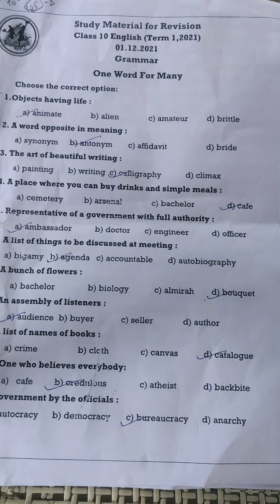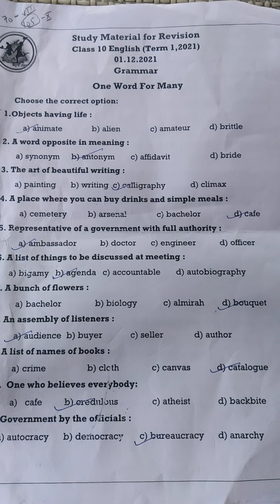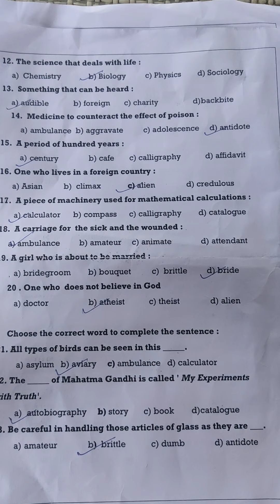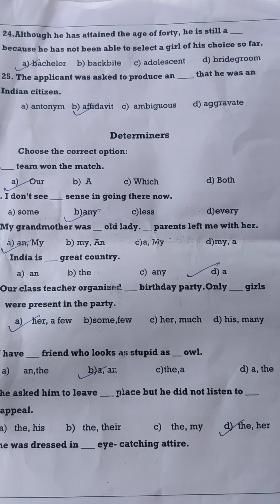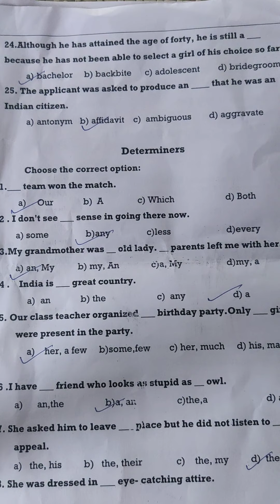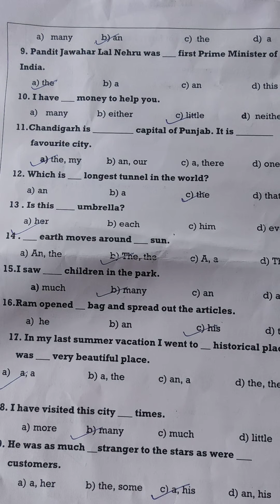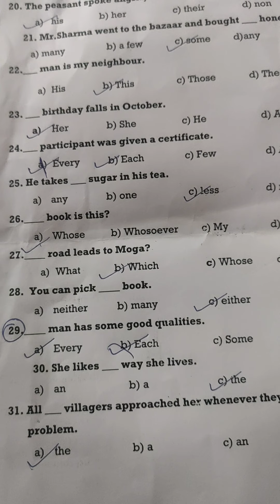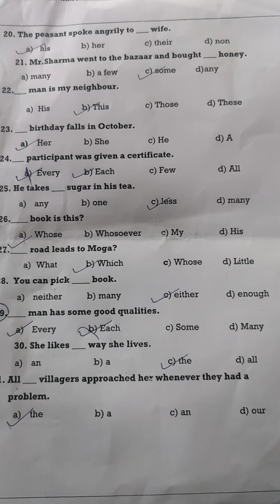ONE WORD FOR MANY AND DETERMINERS || Term 1|| 10th class|| Eng Solved sheet of 1.12.2021